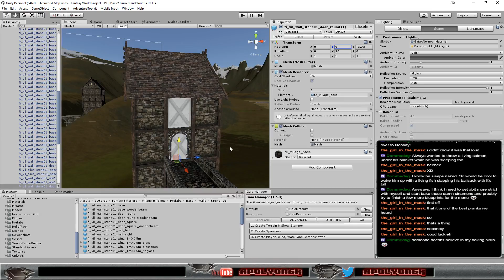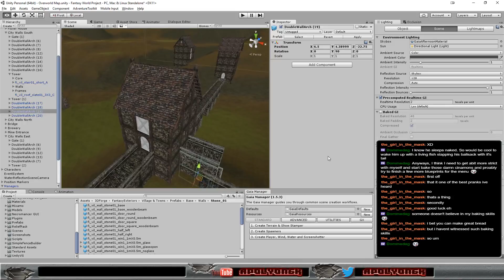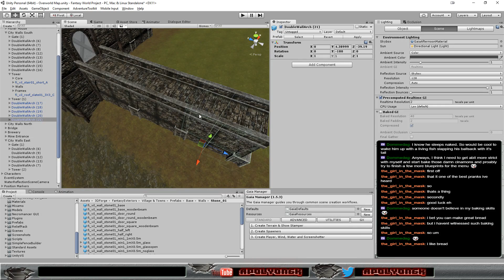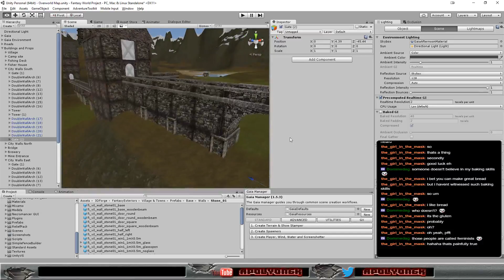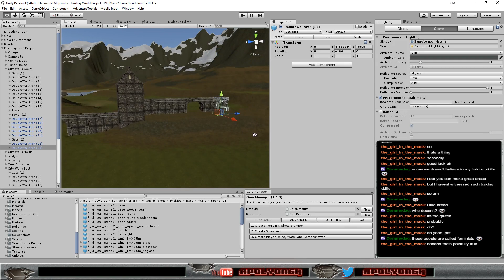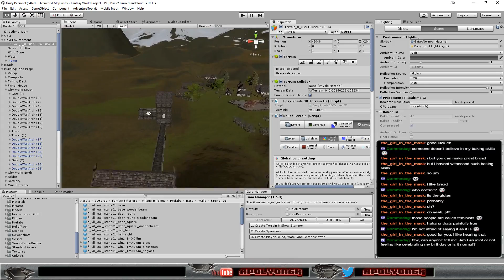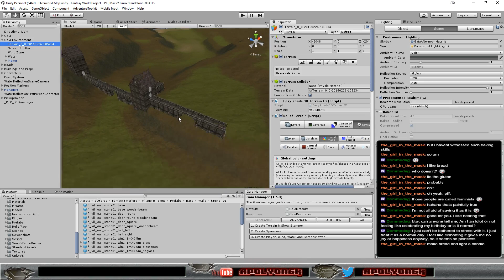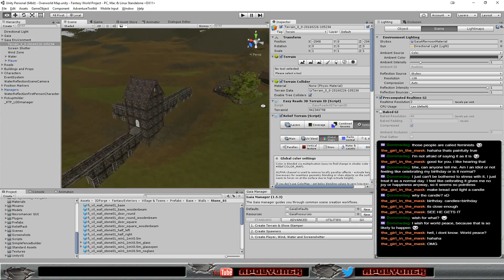Fantasy Project - Fixing various parts of the overworld map gamedev leveldesign unity3d (Part 17)